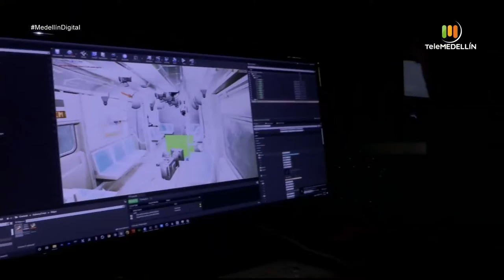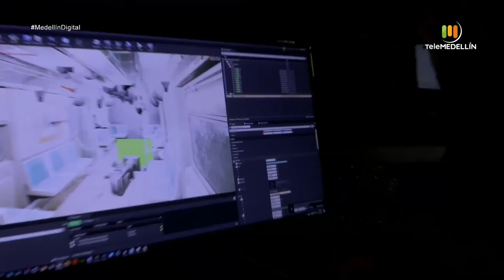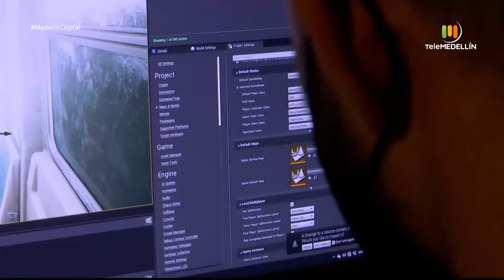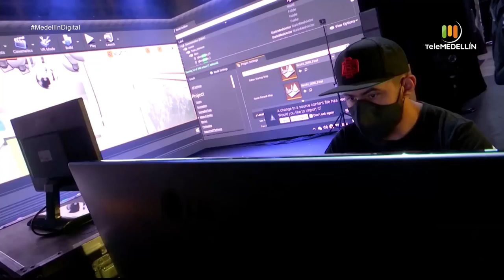AUDIOVISUAL 3D [Medellin digital] Telemedellín